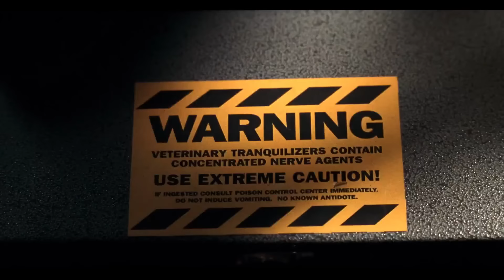THE LOST WORLD: JURASSIC PARK Clip - T-Rex Attacks Camp (1997) Steven Spielberg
John Hammond (Richard Attenborough) summons chaos theorist Ian Malcolm (Jeff Goldblum) to his home with some startling information -- while nearly everything at his Jurassic Park had been destroyed, his engineers happened to have a second site, where other dinosaurs were kept in hiding. It seems the dinosaurs on the second island are alive and well and even breeding; and Hammond wants Malcolm to observe and document the reptiles before Hammond's financiers can get to them.